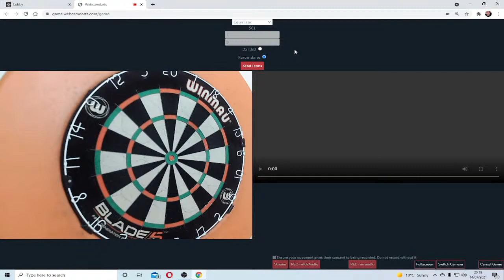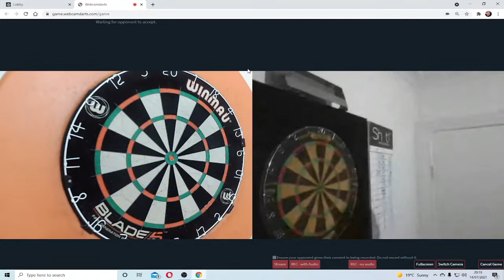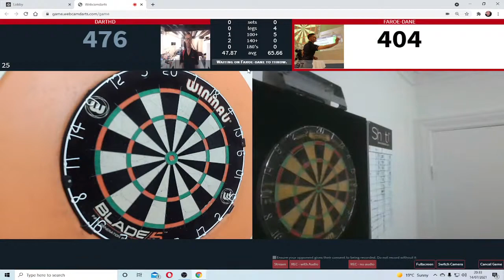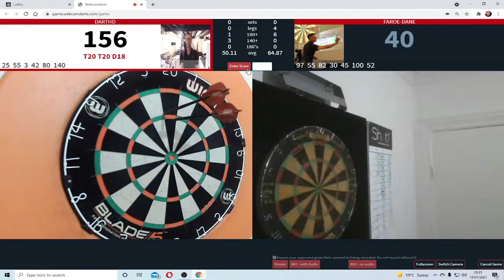Darts gkt darts league and ko tournaments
Gkt league match’s and ko competitions